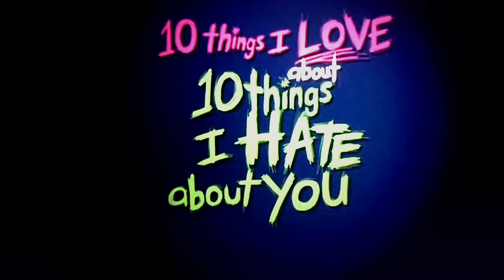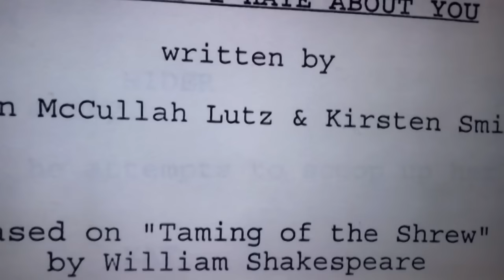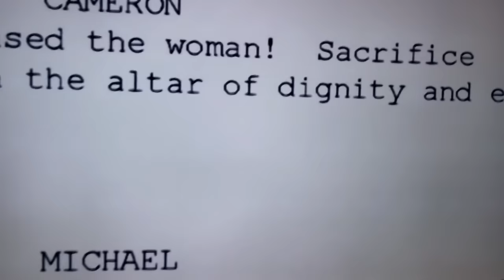TEN THINGS I HATE ABOUT YOU BEHIND THE SCENES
Late 90s teen comedy. Behind the scenes

Note: This video is made with non - profit or does not represent another company .